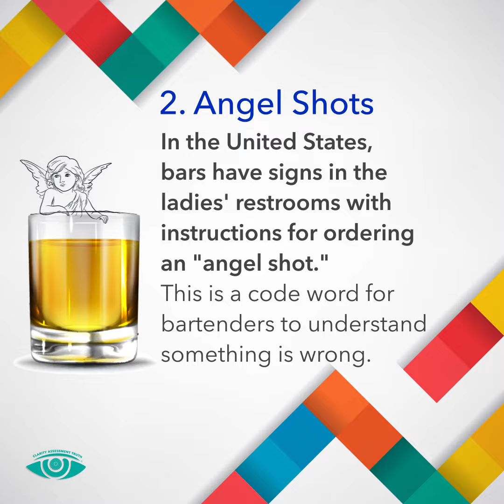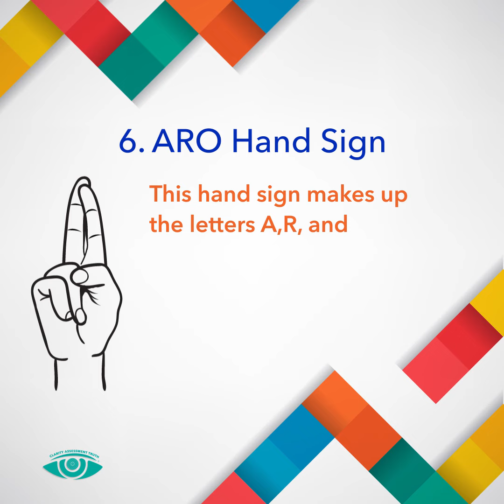Hand-Signal-NT2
⭐ Abuse Related Hand Signals ⭐

🔹 This video is especially important to review because it will help you detect if someone is in trouble or if you find yourself in a situation where you may need assistance.

🔹 Knowing how to respond when in abusive circumstances could save your life or that of others!

🔹 Sharing is caring! Show our Graphic Design team some 🧡 by sharing this video!